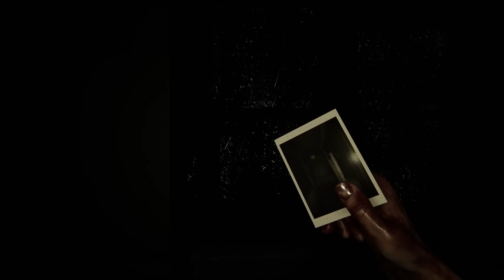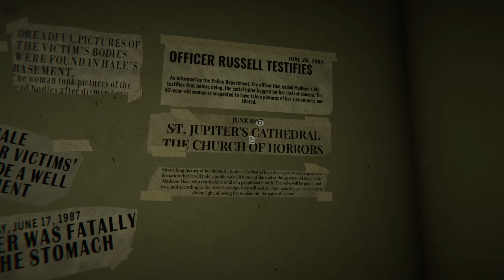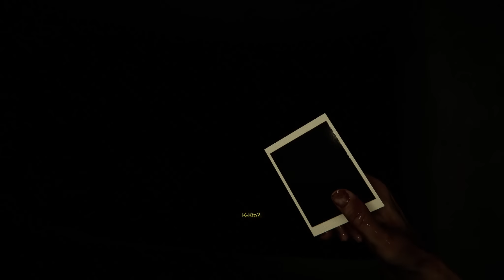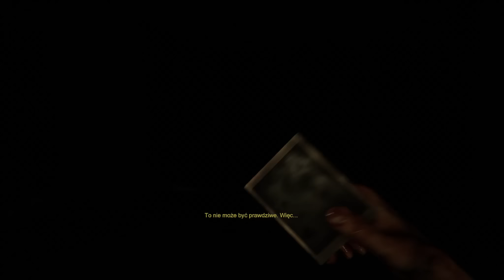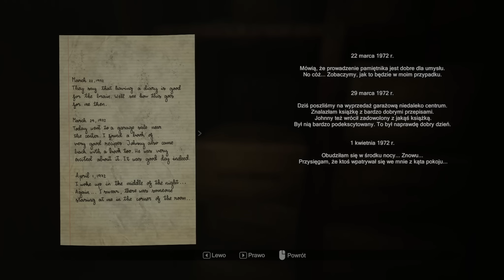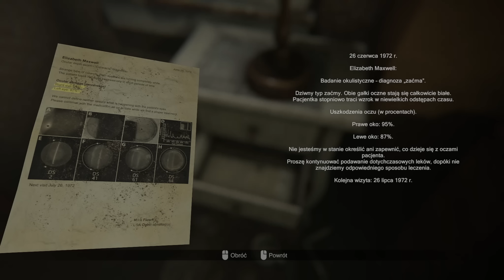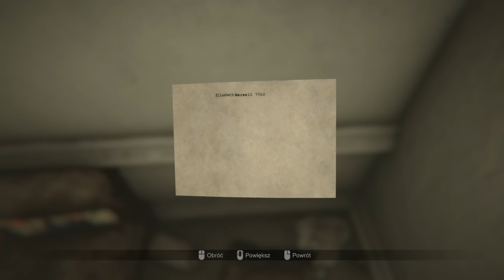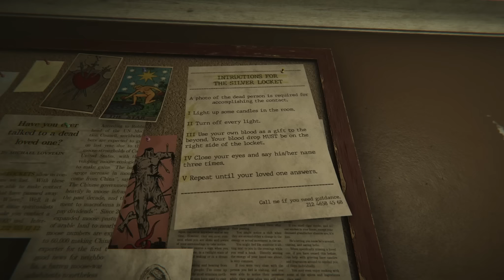Zagrajmy w MADiSON [PL] #1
MADiSON to gra psychologiczna w pierwszej osobie, która zapewnia niezapomniane i przerażające doznania. Rozwiązujesz zagadki, eksplorujesz otoczenie i, przede wszystkim, musisz przetrwać. Wcielasz się w rolę Luca, nastolatka, który na swoje 16. urodziny dostaje aparat należący do seryjnego mordercy sprzed 30 lat. Ten za pomocą aparatu kontaktuje się z chłopcem, aby zakończyć makabryczny rytuał. Z pomocą aparatu fotograficznego łączysz świat ludzi z zaświatami. Czy uda ci się zakończyć tę zbrodniczą ceremonię? Odkryj prawdę o MADiSON, demonie, który zmusza Luca do popełniania okropnych czynów. Ta gra to mistrzowskie połączenie napięcia, zagadek i fabuły, które zadowoli każdego fana horrorów.

zagrajmy